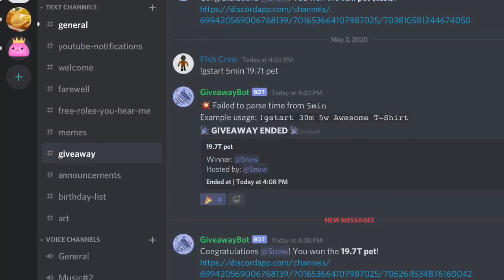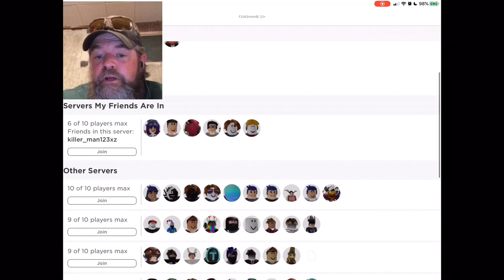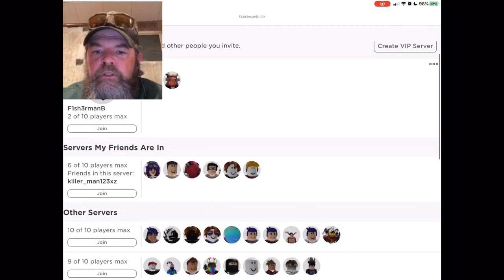Pet Giveaway 4 Blade Throwing Simulator